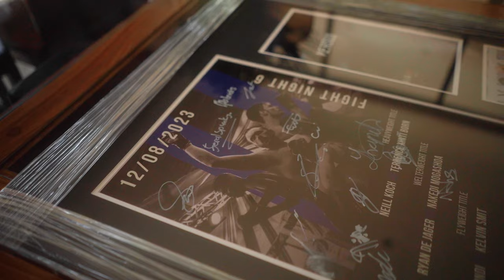A Day with UFC Bantamweight Cameron Saaiman | Vlog 002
Welcome to the vlog! In this episode we go to Cameron's final grappling session with Neil Geyser and we go to King Price's offices and drop a gift for a friend.